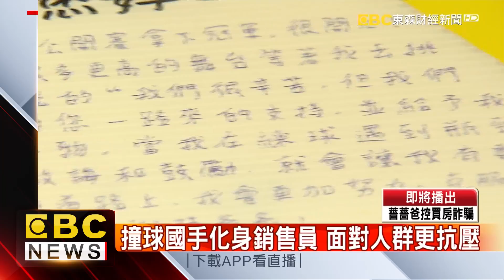撞球國手郭思廷 「小籠包哲學」拚戰賽場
撞球好手郭思廷7月中勇奪東京撞球公開賽冠軍，她透露貴人就是南僑集團董事長陳飛龍。一路走來，陳飛龍不僅贊助，還出了不少課外作業，像是讓她到賣場叫賣，面對人群磨練抗壓性，甚至學著包小籠包訓練手部肌力，增加比賽專注度。